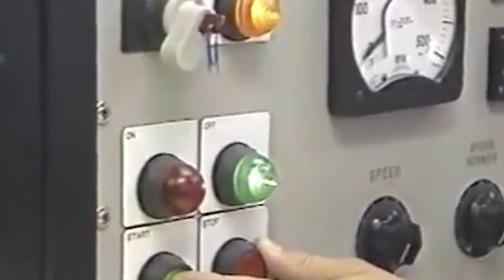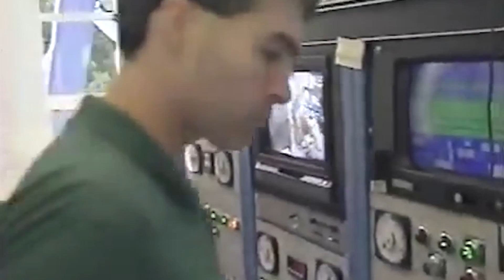Incredible Lost Stealth Helicopter - Boeing/Sikorsky RAH-66 Comanche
In the 1980s, as the Soviet Union's nuclear capabilities continued to pose a significant threat to the world, the United States Army launched an effort to develop a helicopter that could take the place of several other aircraft worn down by the strain of the Korean and Vietnam wars.

Enter the RAH-66 Comanche: a twin-engine, two-pilot stealth armed reconnaissance and attack helicopter with state-of-the-art avionics and an impressive weaponry system.

Despite never getting off the ground, elements of the program still live on, and another Boeing-Sikorsky joint effort is in the works.